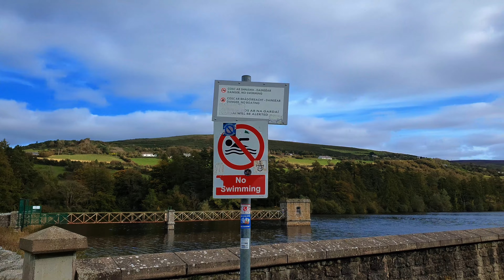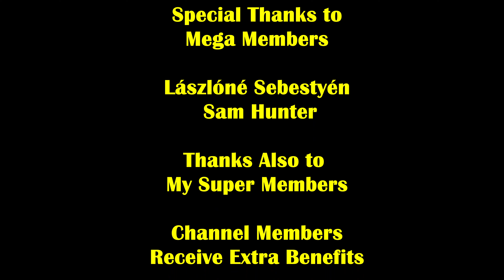Rural Dublin 4K Walking Tour Ireland Autumn 2023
A 4K HDR Autumnal Walking Tour of one of the few remaining rural parts of Dublin.

The Glenasmole Valley is only a short distance from Tallaght ( A huge urban area) on the Southside of Dublin yet it feels like you are a million miles away from the city. At the bottom of the valley is The Bohernabreena Reservoir and its long walking trail. The trees on the valley side give way to green pastures and farm animals grazing in the foothills of the Dublin Mountains.

The Bohernabreena Reservoir is about 15km southwest of Dublin City Centre. The Reservoir Park is in the Glenasmole Valley. It’s in a stunning area of natural beauty between the Wicklow National Park and the Dublin Mountains. It’s easy to reach off R114, 3.5km southwest of Tallaght.

Peter.

Peter.